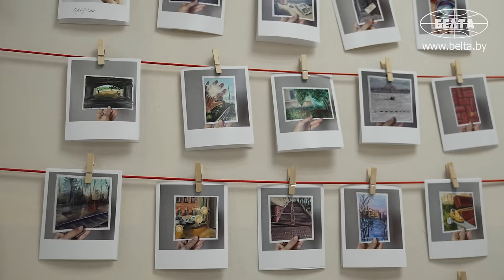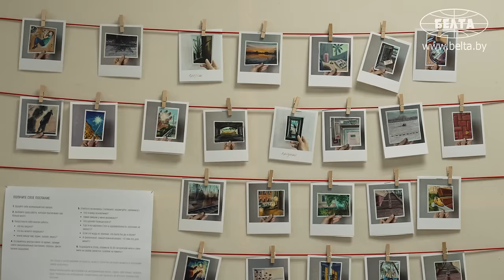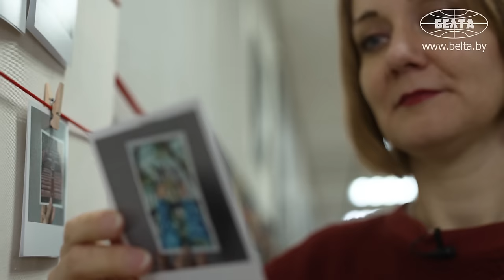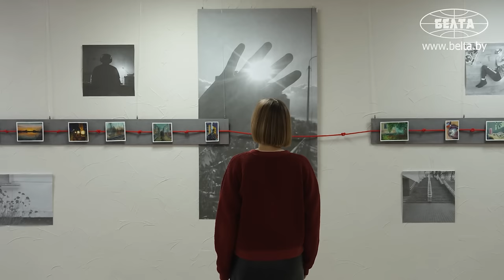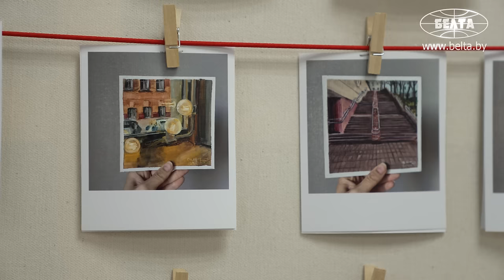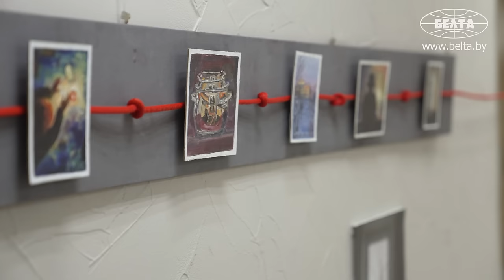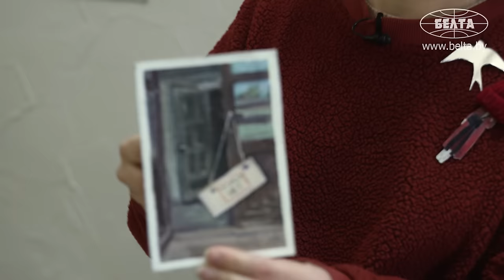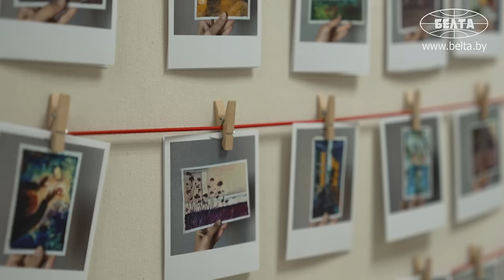Её картины как истории из Instagram! // Про выставку, большие риски и память об отце | Художник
Как передать эмоции через этюды? Почему запрещала себе писать маслом? Забавные и трагичные фотографии: с чем связаны воспоминания? Эти и другие вопросы съёмочная группа БЕЛТА задала художнику, графическому дизайнеру Екатерине Жученко! | "БЕЛОРУСЫ В КАДРЕ".

00:00 Автор выставки "Узелки на память!";

00:17 "Писал по требованию сердца!" // Папа тоже был художником!

00:54 "Маслом писать начала недавно!" // Плакала от счастья, когда сделала это! Почему?

01:45 "Это не заработок!" // Какие комплексы есть у художников?

02:18 "Запрещала себе или не думала об этом!" // Про образование;

03:04 "Художники-математики!" // Веб-дизайн спас творческую натуру?

03:38 "А зачем тебе это нужно?" // Кто из близких поддержал занятие?

04:11 "Стараюсь передать эмоцию!" // Классика не вдохновляет?

04:47 "И моя потребность!" // Что хочет донести через картины?

05:21 "Этюды писала с фотографии!" // Зачем нужны узелки?

06:28 "Прохода нет!" // Забавная фотография с глубоким смыслом!

08:25 "Я почувствовала, что мне плохо!" // Этюд, чуть не стоивший жизни!

10:50 "Этюды стали для меня посланием!" // Про запоминающийся моменты из жизни;

11:39 "Некоторые фотографии догоняли меня потом!" // Сделанное своими руками запоминается надолго!